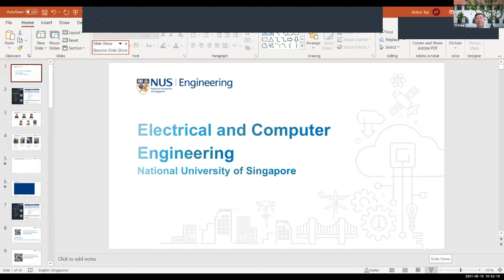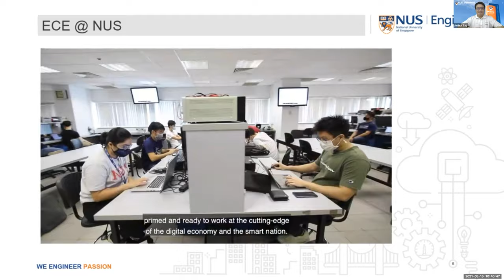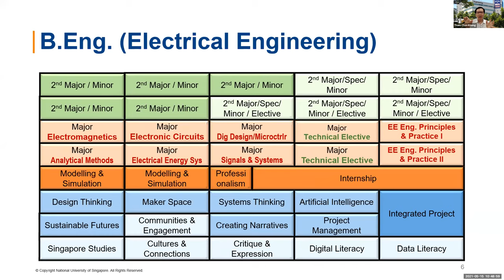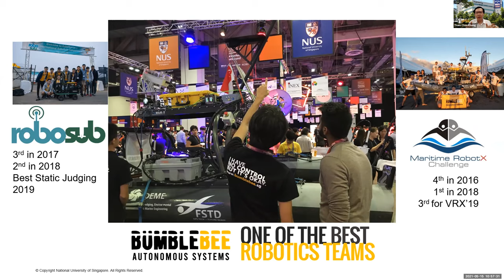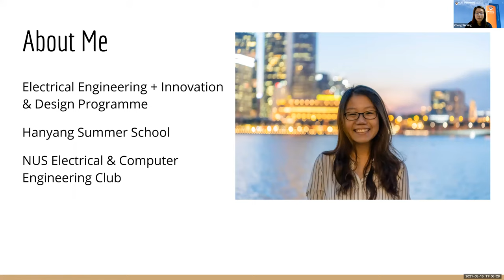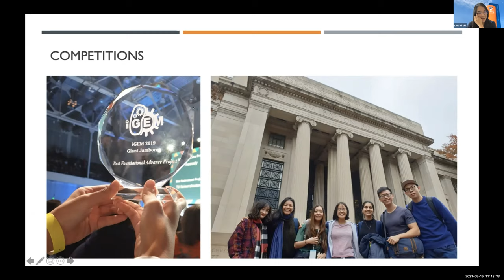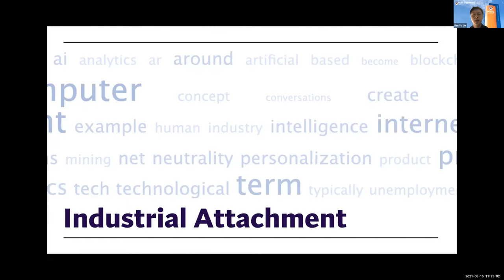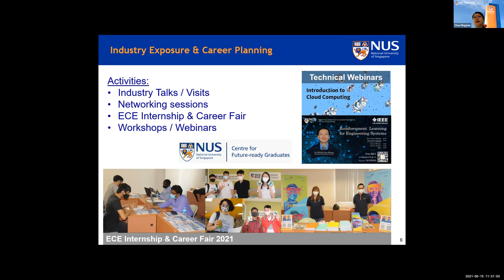ECE open house webinar 15 May 2021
Catch up on the ECE Open House Curriculum and Student Life Sharing Webinar.

To find out more about new ECE curriculum, visit our